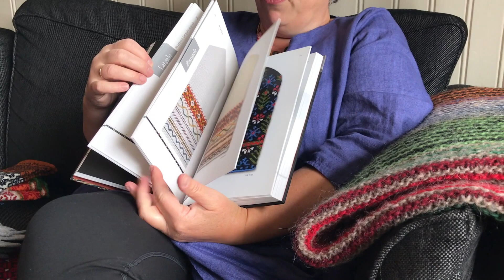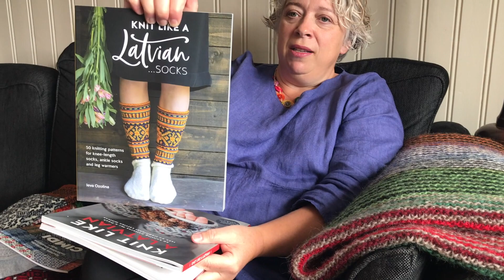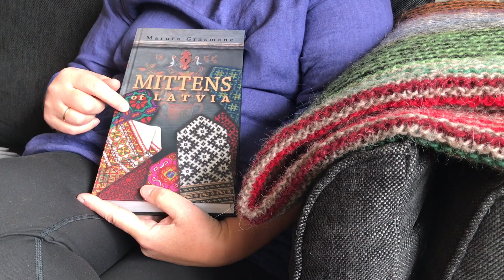gunnhann brasar,þáttur 43. Viðtal við Dagnýju Hermannsd. um prjónaferð til Lettlands. Smá frá mér.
Ég sýni aðeins frá því sem ég er að prjóna.  Hef 2 peysur á prjónunum.  Önnur er Ígulker eftir gkdóttur og hin er prjónuð úr uppraktu garni.
Heimsótti Dagnýju Hermannsdóttur og segir hún frá prjónaferðum til Lettlands þar sem hún er fararstjóri.  Lettneskir vettlingar eru hrein listamíð og sýnir Dagný nokkur pör sem hún á.  Saga vettlingaprjóns í Lettlandi er áhugaverð og tel ég þetta vera mjög svo spennandi ferð fyrir alla prjónara.